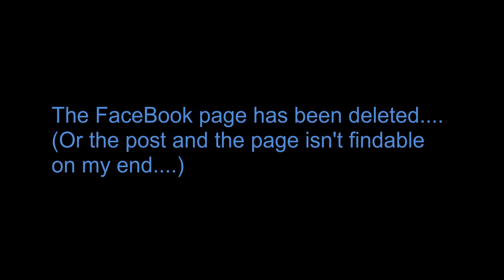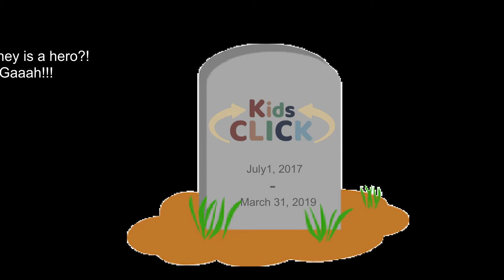Sad Update | Kids Click Is ...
So, someone pointed out something. I will explain how I missed it along with the full coverage.